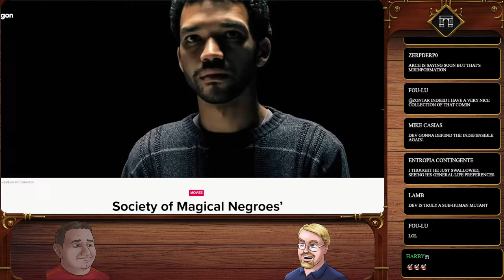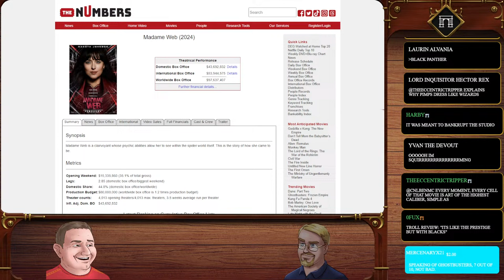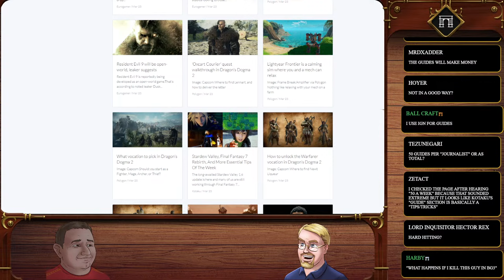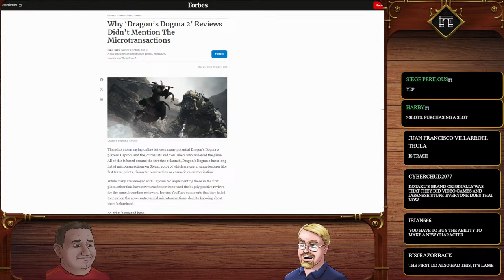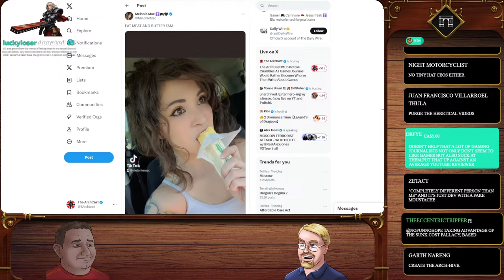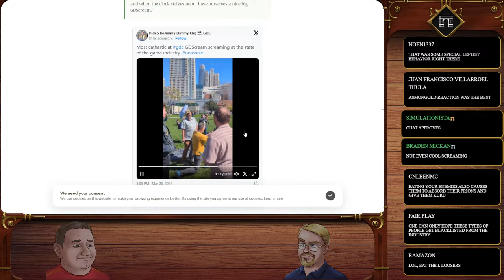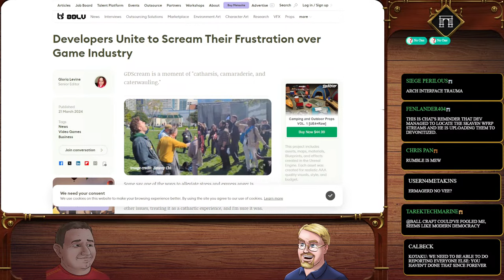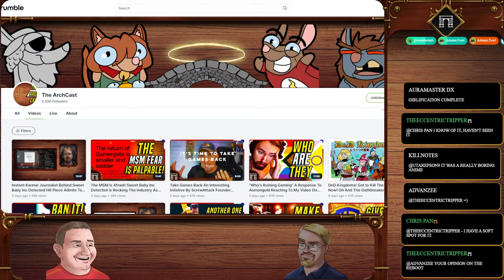The ArchCast#105 Kotaku Crumbles As Games Journos Would Rather Become Whores Then Write About Games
When given the choice between taking one between the cheeks or write about video games the games journalist needs less then a picosecond to decide! Because their job is to lie and mislead YOU! Not talk about games! As seen in the recent release of Dragon’s Dogma 2 where reviewers where told about the microtransactions but elected to NOT tell any one else! Because they just did not find it very relevant...

And My Cohost Vee!